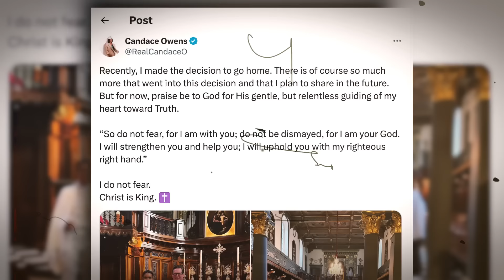Candace Owens Is Catholic ((( 2 STRONG )))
Candace Owens' recent embrace of Catholicism has stirred debates surrounding the compatibility of her conservative values with the doctrines of the Catholic Church.

Critics question how Owens' firmly held conservative beliefs align with the more progressive stances of the Catholic Church on issues such as LGBTQ+ rights and social justice.

The historical background and organizational structure of the Catholic Church are examined in light of Owens' decision to join, including its hierarchical system and controversial past.

Concerns are raised regarding Owens' theological understanding and her ability to reconcile her political ideology with the teachings of Catholicism.

Owens' announcement of her conversion prompts reflection on the interplay between faith and public figures' actions, as well as the impact of religious beliefs on their rhetoric.

Doubts linger about the authenticity of Owens' conversion, with some questioning whether it reflects a genuine spiritual journey or is driven by political motivations.

Critics challenge Owens to address contradictions between her past statements and Catholic teachings, particularly on LGBTQ+ issues and social justice.

Owens' conversion underscores broader discussions about the intersection of religion and politics, highlighting the role of faith in shaping public discourse and policy decisions.

Candace Owens' embrace of Catholicism sparks complex debates about faith, ideology, and the influence of religion on public figures' beliefs and actions.